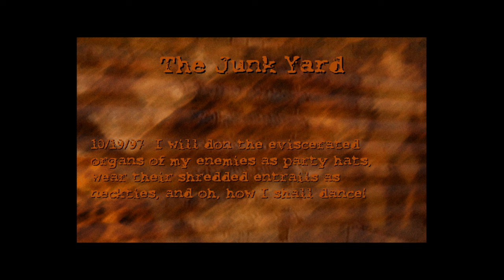Postal | #7 The Junk Yard | PC 4K (Masochist Difficulty 100%)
Old Nerd's Nostalgic Gameplay ▪ No Commentary Playthrough | PC 4K/60fps
Title: Postal
Version: Classic and Uncut
Difficulty: 11/11 - Masochist
Mode: Postal Campaign - 100% Completion (100% Population Reduction)
Mission: 7 - The Junk Yard

"Welcome to Paradise… Arizona. They’re out to get you. Or are they? It doesn’t matter. You don’t have time to think, only time to kill."

POSTAL (known as Going Postal in Europe and POSTAL: Going Over The Edge in the Netherlands and Germany') is the first game in the POSTAL franchise.

Development began in 1996 and the game was released in November 1997 by Running With Scissors and Ripcord Games. At the time, this game was very controversial due to it being a mass murder simulator. Because of the game's morbid theme, it was banned in over 10 countries.

The plot of POSTAL is deliberately kept vague as to not distract from the gameplay.

From what can be gathered through the original website, manual, and the game itself, an average man known only as the Postal Dude discovers that a mind-altering substance has been released onto the town of Paradise, infecting the populace with insanity and bloodlust. Capped off by the sudden eviction from his home, the Postal Dude believes himself to be the only sane man left and sets out to put an end to the madness in his town, which he believes originates from a local Air Force base.

The game ends with the Postal Dude experiencing some sort of psychotic episode. He attempts to murder a group of elementary school students during recess, but realizes that his weapons are useless as the children are seemingly unaffected. After passing out, he's presumably captured and incarcerated in a mental institution for study.

The ending movie features a doctor making a report on the Dude's psyche, commenting on the phenomena of "going postal" and how the stresses of modern life can drive one to madness. The Dude himself is shown lying in a padded cell, straight-jacket bound, suggesting he was truly insane all along.

The game is an isometric shooter with levels set in 3/4 and top down perspectives.

The main objective of each level is to kill a certain number of enemies, referred to as Hostiles. Hostiles range from pistol wielding police, bomb throwing vigilantes, rifle toting SWAT teams, and rocket firing soldiers, among others. In addition to hostiles, each map has a number of unarmed civilians that the player has the option of killing. There is no reward or punishment for killing civilians. One also has the ability to execute "downed" (a state of near death where the target is crawling on the ground after being shot a number of times) hostiles/civilians which is completely optional, holding no punishment or reward. Basically, the goal is to survive against waves of enemies while killing/executing as many or as little bystanders as you like.

Throughout each level, weapon and health pickups can be collected that aid the player in combat. After killing a given percentage of hostiles in a level, the player must press F1 to move on to the next level. There are seventeen "Realms" in total.

In addition to the Single Player Campaign, there is also a Challenge Mode (known as the Gauntlet) and a Level Editor where the players can edit existing realms.

ℹ️ MULTIPLAYER ℹ️
The Game features a multiplayer mode for 15 players that can be played in LAN or the RWS server base. Due to the very high amount of glitches and connection problems, the mode was very unpopular. There are three modes:

Going Postal: The typical Deathmatch, 2 to 15 players kill each other on any map of the single player levels. The player who kills more wins at the end.
Capture The Flag (CTF): Two teams (Green and Yellow) are placed in a random spot of the arena and must capture the flag of the enemy and bring it back to the marked spot that is randomly generated. The team who captures the flag at least 3 times are victorious.
The March: A challenge mode, two to six players are placed on the spawn but they cannot hurt one another like in "Going Postal". They must kill the maximum amount of civilians in the quickest time as possible to earn points displayed on the top screen. The player who gets more points at the end wins.